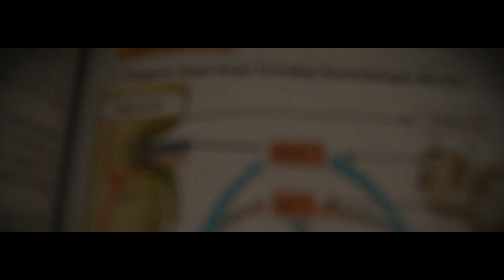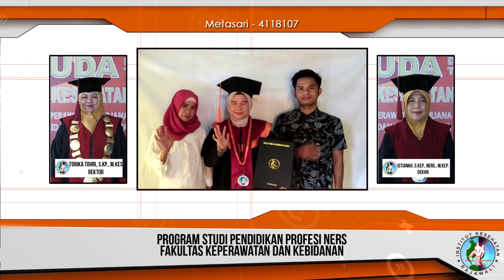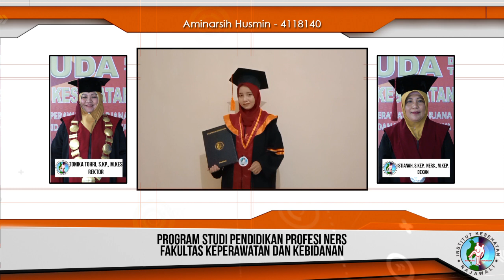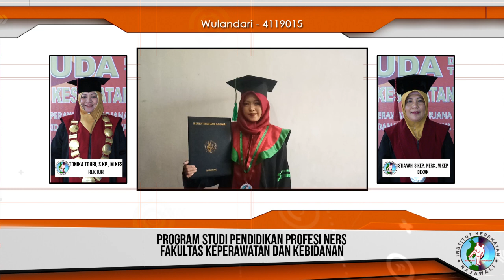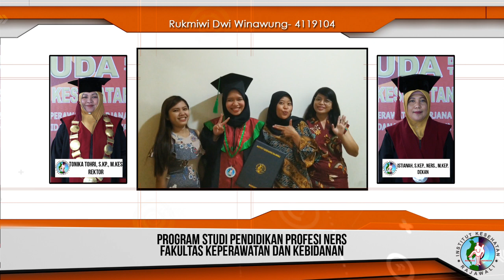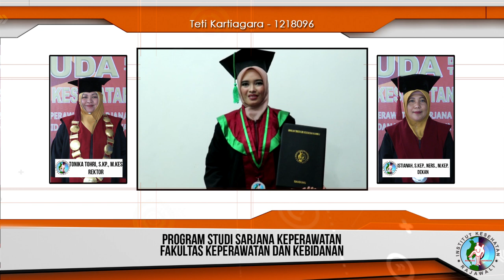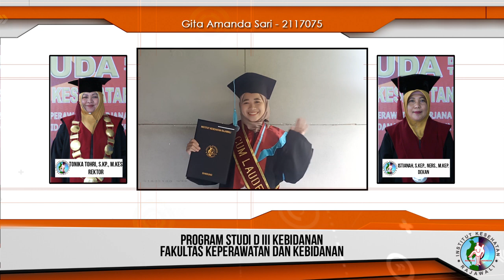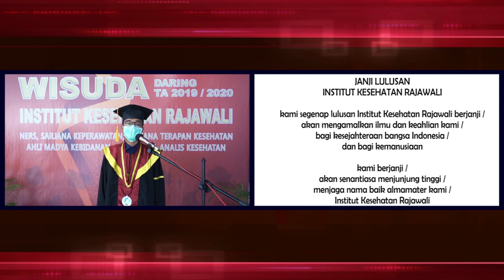Wisuda Daring Lulusan Institut Kesehatan Rajawali Tahun Akademik 2019 / 2020